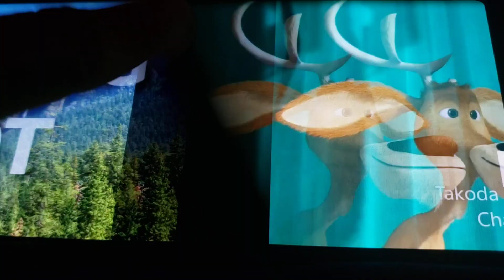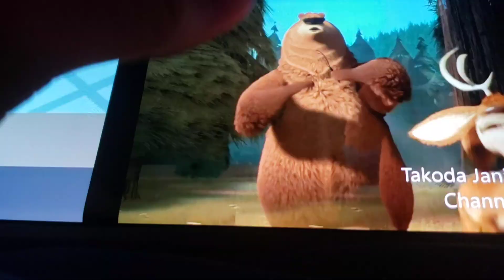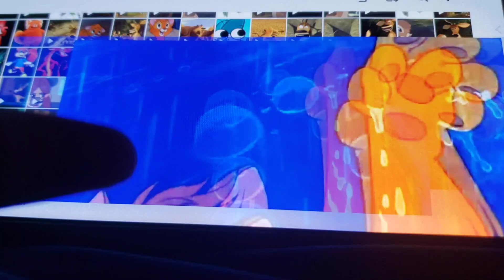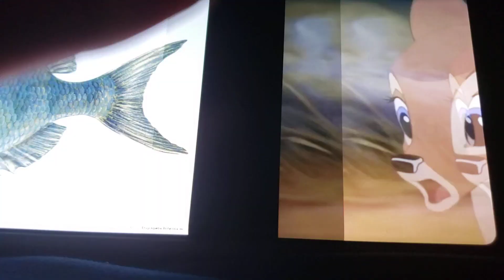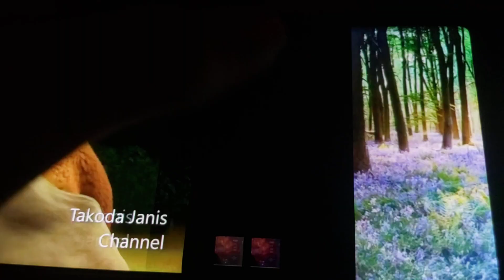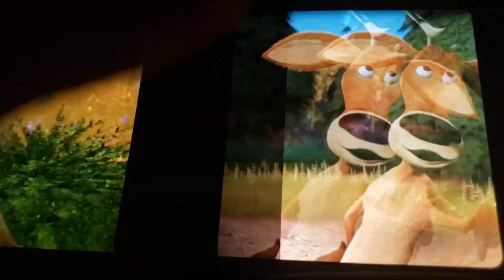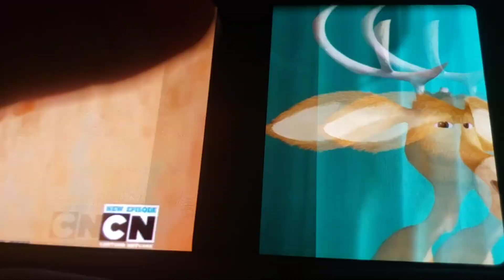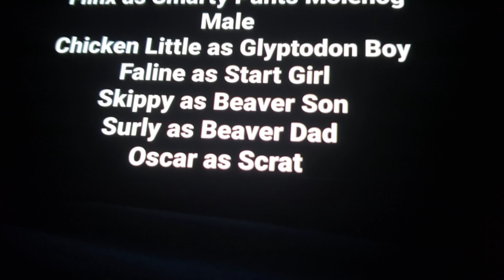Elliot Short: Surviving Elliot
Ice Age: The Meltdown (Jungle Style) Short